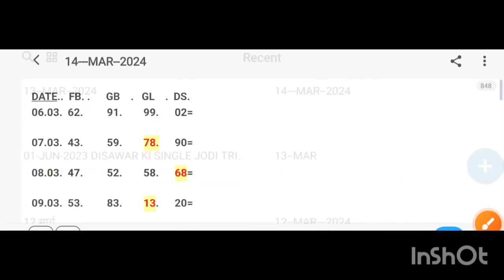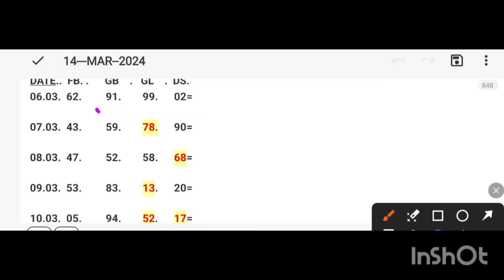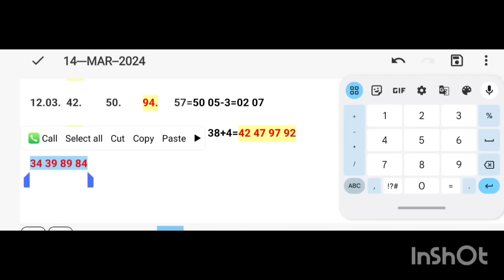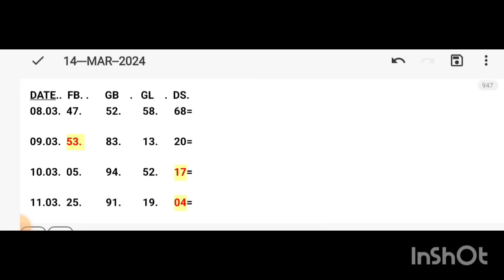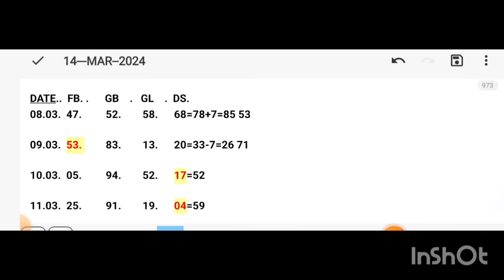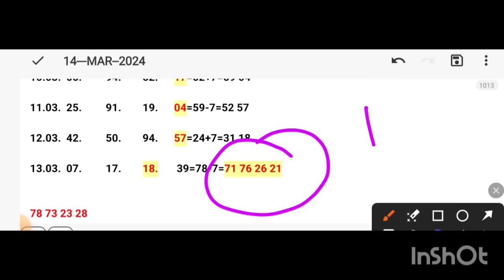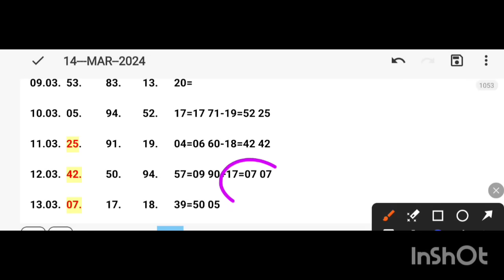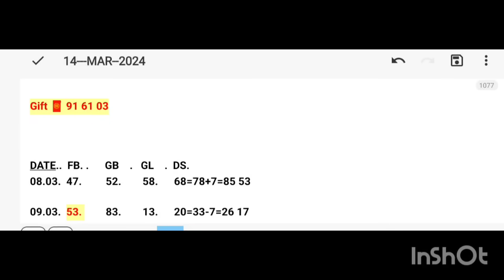Murder Mubarak | Official Trailer | Pankaj Tripathi, Sara Ali Khan, Karisma Kapoor, Vijay Varma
A murder has happened at the Royal Delhi Club, and ACP Bhavani Singh has the impossible task of finding the killer, when every member is a suspect! Murder Mubarak, releasing on 15th March, only on Netflix!